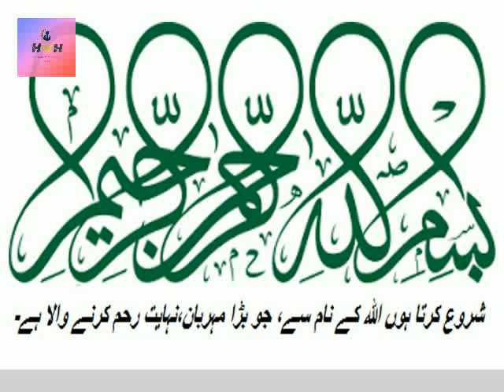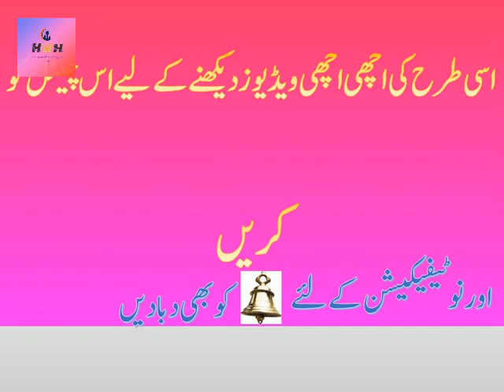جل جانے کا فوری علاج| BURNS EFFECTIVE TREATMENT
Best treatment of burns using Homeopathic remedies. Please watch the video carefully and obey the instructions given for using these medicines properly, to avoid any untoward situation.

1.
2.

This channel is about health and Homeopathic medicines,  their symptoms and uses.